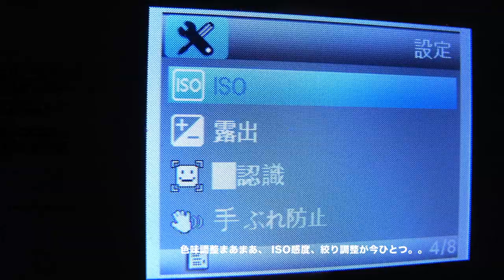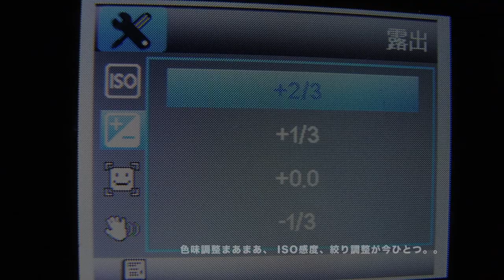Turnigy HD ActionCam Flight Test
◾️1080P 30fps ◾️ Video is No stabilization
■ARRIS M６８０−４S
    ／Motor=ARRIS 3508-kv380
    ／Prop.=DJI 1552 holding prop.
■Camera is semi-direct mounting with a SHOCK ABSORPTIVE sponge